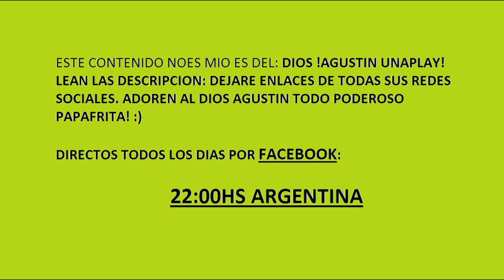MEJORES VICTORIAS DE AGUSTÍN UNAPLAY| DIRECTO 364! Dead by Daylight :D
(DIRECTOS TODOS LOS DÍAS A PARTIR DE LAS 22:00 HS ARGENTINA)